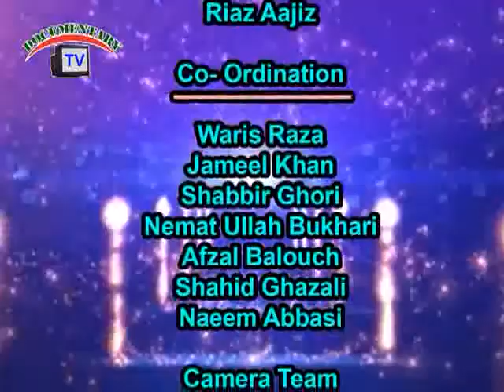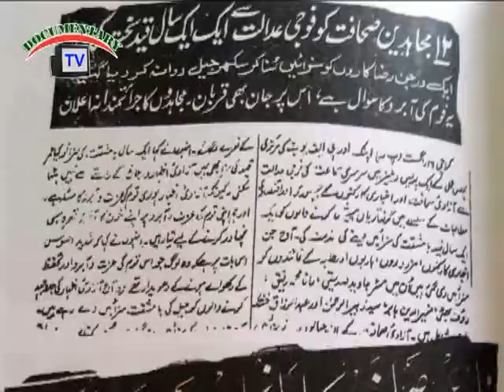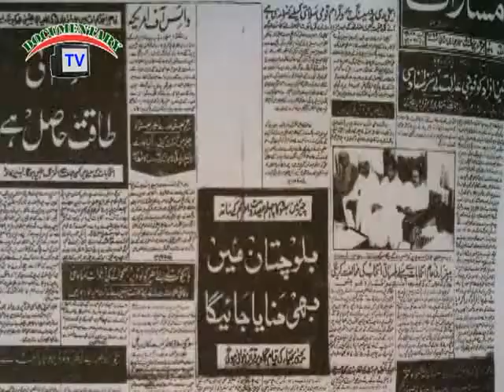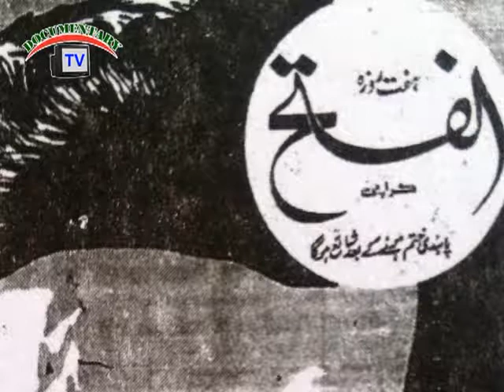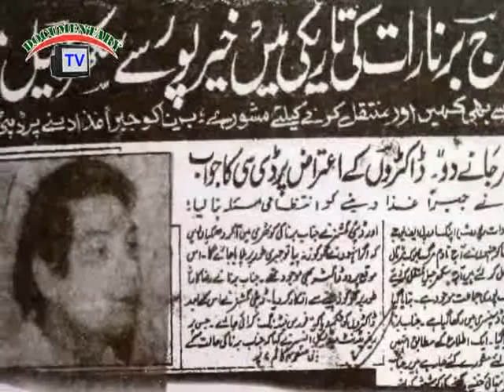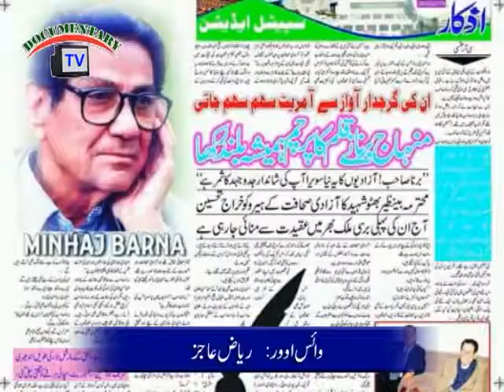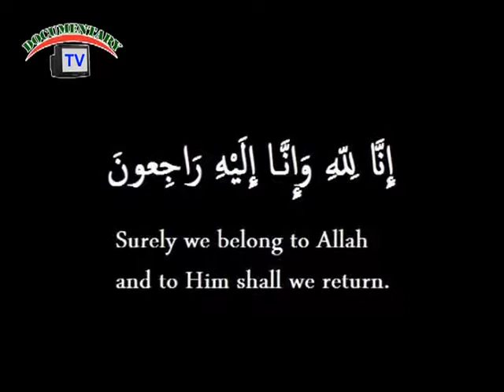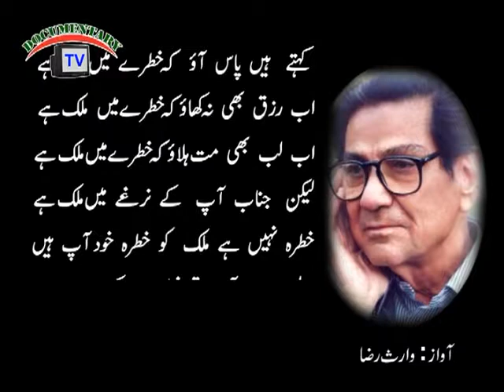Documentary Film on Minhaj Mohammad Khan Barna